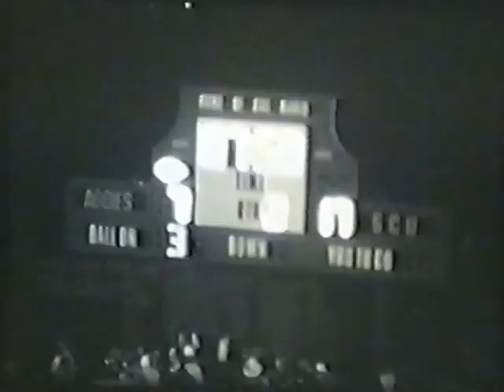SCU Football vs UC Davis 1980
Includes offensive, defensive, and special teams reels